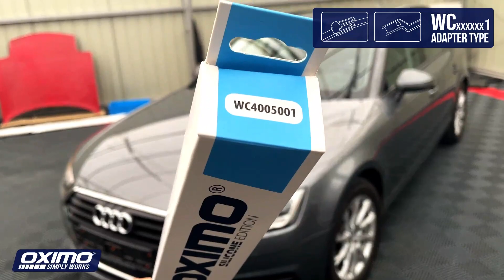Wymiana wycieraczek w Audi A4 B9 | OXIMO - Simply works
Jak wymienić wycieraczki w samochodzie Audi A4 B9? Jak wejść w tryb serwisowy wycieraczek? Zobacz! Na szybę przednią założyliśmy dedykowany komplet wycieraczek OXIMO WC4005001.

Wycieraczka po stronie kierowcy: 600 mm
Wycieraczka po stronie pasażera: 500 mm

➡️ Rozdziały:
00:18 - tryb serwisowy wycieraczek
00:40 - wymiana wycieraczek przednich